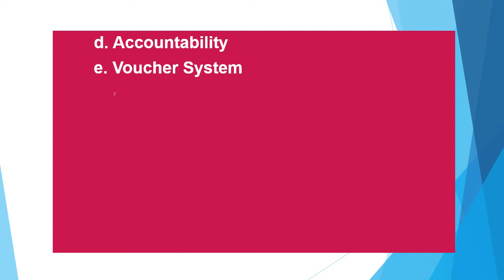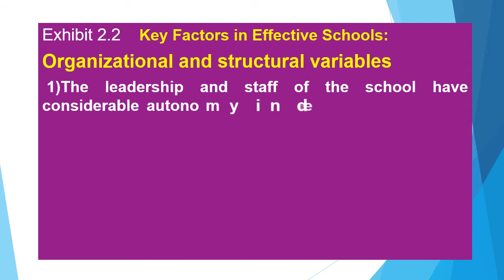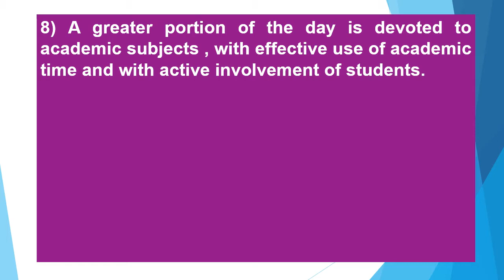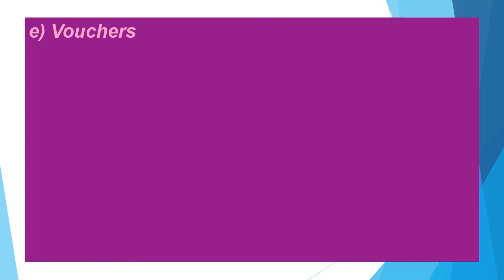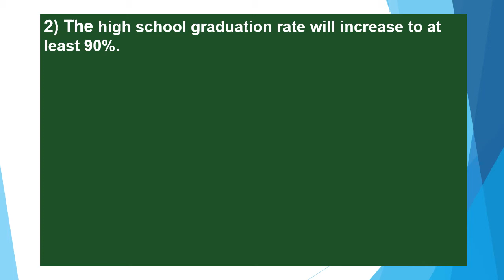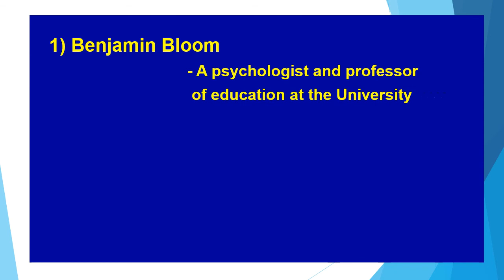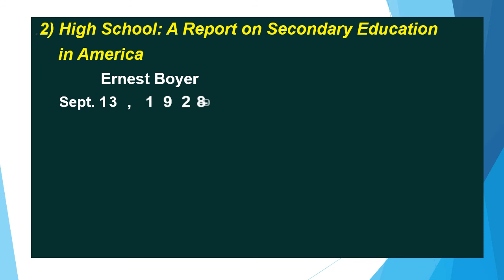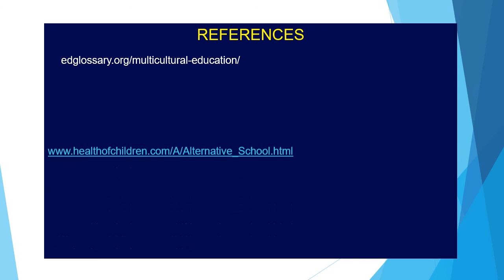EDUCATION | EDUCATION MANAGEMENT | CURRICULUM HISTORY | PRIVATISTIC CONSERVATISM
Jessie Roces Agudo EdD Channel
I made this video by myself using powerpoint presentation.  It is use for the purpose of education, such as learning, private study, teaching, instruction, and research.
According to research educatiomal videos increased motivation and deeper learning. I believed that learning through videos promotes the development of elastic thinking and spark curiosity to ask questions among students.
Topics of Presentation in PowerPoint:

Just CLICK the TIMESTAMPS below to get straigh to the topics you are looking for 👇

⏰ TIMESTAMP
0:00   Intro
3:09   The Temper of Times
4:30   The Predominant Trends
5:14    School Effectiveness and School Reform
15:18  A more Rigorous Curriculum
15:58  The Critical Thinking Movement
16:44  Accountability
17:20  Vouchers System
17:37  Adam Smith
18:49  Multicultural Education
19:28  Goals 2000: Educate America Act
26:38 The Exemplary Leaders
27:27  Benjamin Bloom
28:54  John I. Goodlad
30:20  James Banks
31:52  The Major Publications
32:34  A Nation at Risk
33:15  High school: Secondary Report on Education in America
33:31  Ernest Boyer
34:47  Multiethnic Education: Theory & Practice
38:15  REFERENCES

🙋‍♀️ To my Viewers:
curriculum history the perspective of the past, curriculum history, history of curriculum, key players, benjamin bloom's taxonomy, benjamin bloom theory, benjamin bloom contribution to education, john goodlad theory, john goodlad educational philosophy, james banks multicultural education, james banks father of multicultural education, adam smith voucher system.